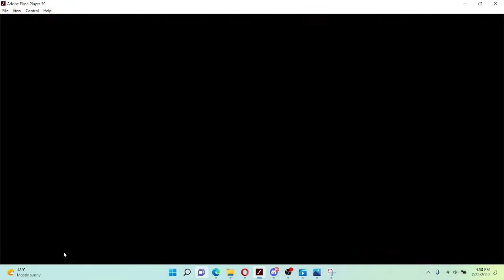Tribute to Garlic Box.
4-glide was the category that garlic box specialized in
so i decided to get a good time on this using the same strats he did
his best time was somewhere in the mid 2:09 which is absolutely astonishing for the time